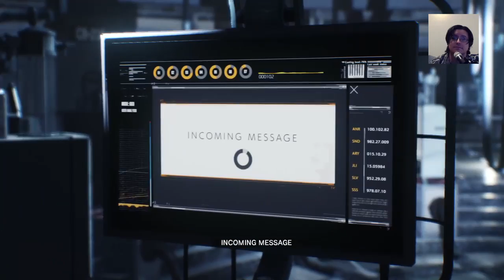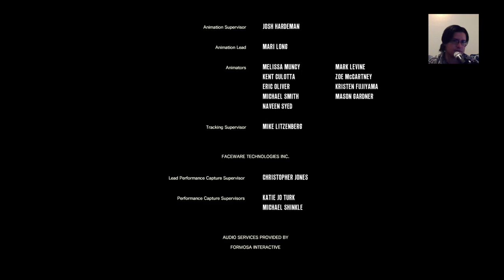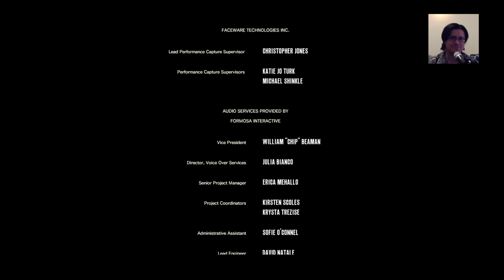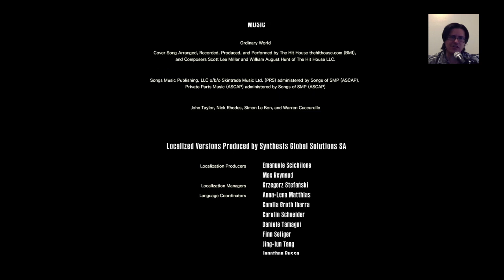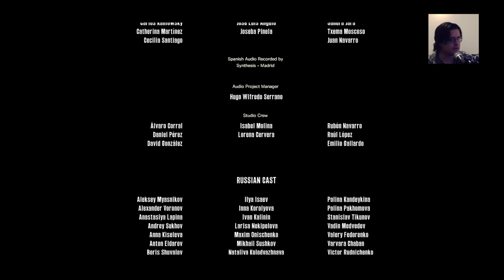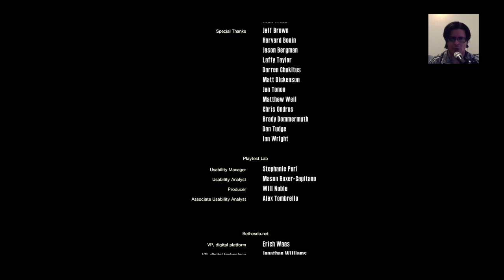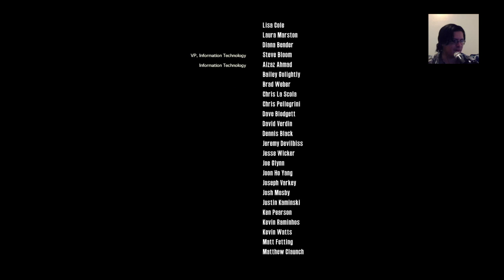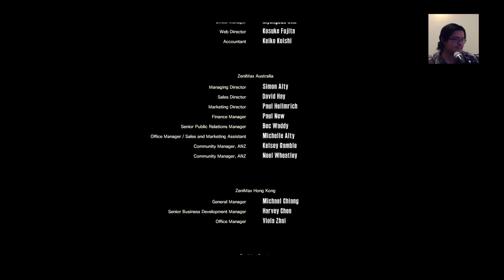The Evil Within 2 - Part 32 - Finale: There is a Third Choice!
Sebastian and Kidman continue their fight against Mobius.  We will finally see the conclusion to this story.  Impromptu review by NERV during the credits.